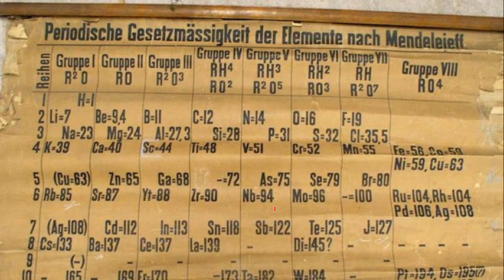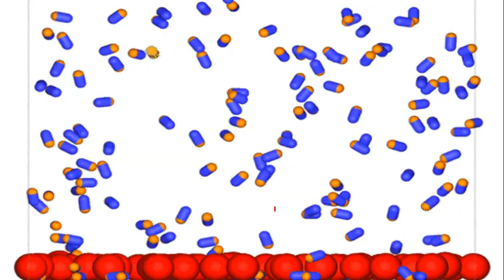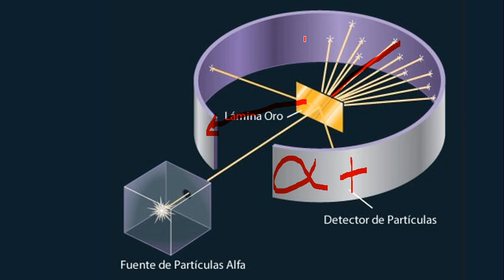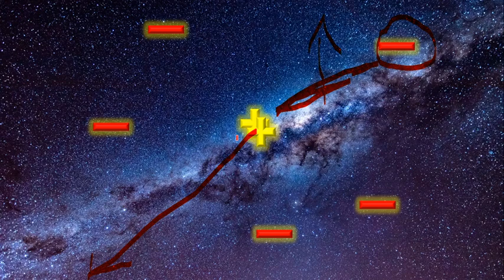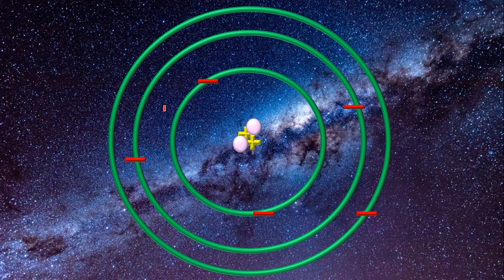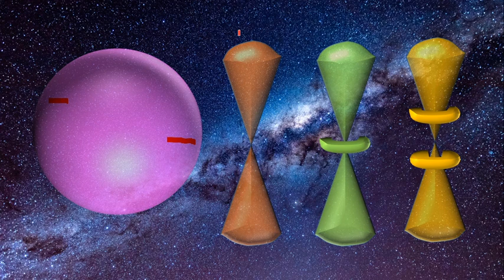Historia de los Modelos Átómicos